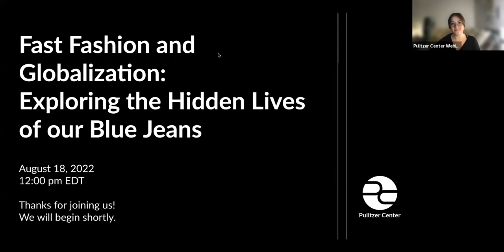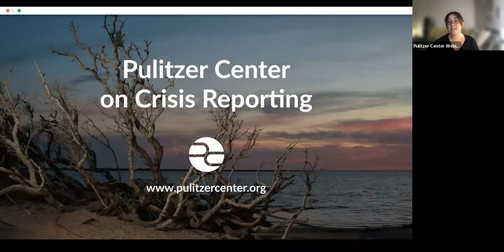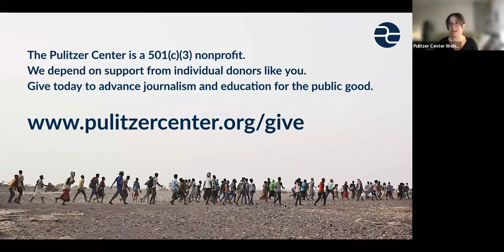Fast Fashion and Globalization: Exploring the Hidden Lives of Our Blue Jeans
As Western consumers buy more and more clothing—about five times as much as we bought in 1980—African countries have become both the source of garments like our blue jeans and their ultimate resting place. Pulitzer Grantee Ryan Lenora Brown and Sammy Oteng, The Or Foundation, discuss the impacts of globalization and fast fashion with Climate and Labor Editor Christine Spolar.

Brown’s project, The Hidden Lives of Our Blue Jeans, looks at the effects of fast fashion on one tiny African country, Lesotho, in an attempt to show how the West’s hunger for the latest trends is affecting the lives of people on the other side of the world. Working at the intersection of environmental justice, education and fashion development, The Or Foundation's mission is to identify and manifest alternatives to the dominant model of fashion – alternatives that bring forth ecological prosperity, as opposed to destruction, and that inspire citizens to form a relationship with fashion that extends beyond their role as consumer.